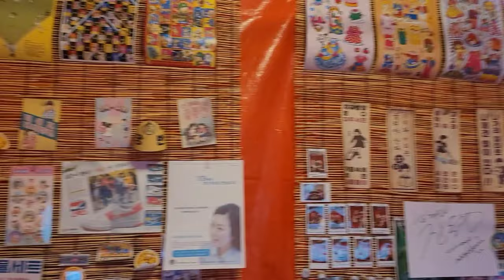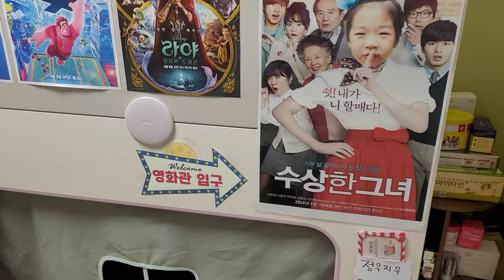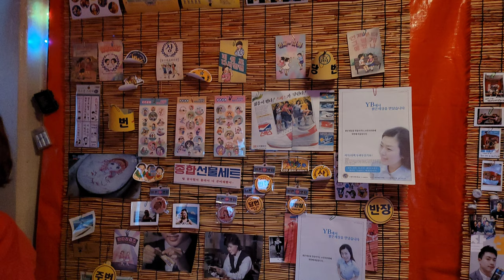[정우지우가족 TV] 베란다 홈포차 - 정우네 & 윤지네